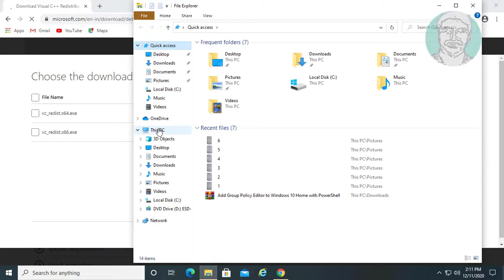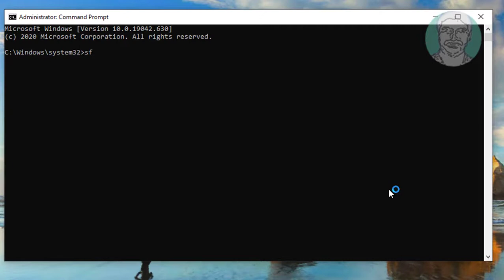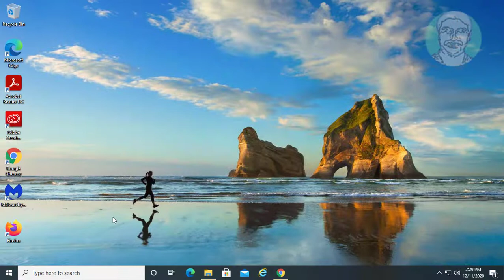Fix Entry Point Not Found - The Procedure Entry Point Could Not Be Located The Dynamic Link Library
This Tutorial Helps to Fix Entry Point Not Found - The Procedure Entry Point Could Not Be Located The Dynamic Link Library